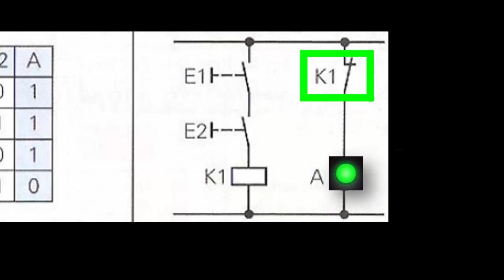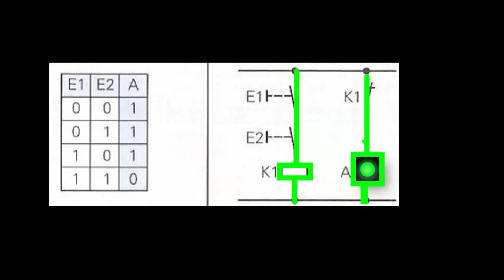Circuitos Elétricos Lógica E Não